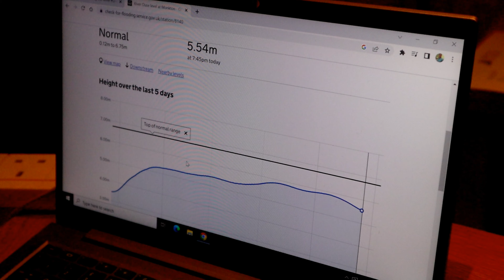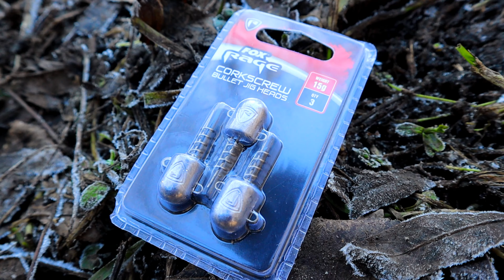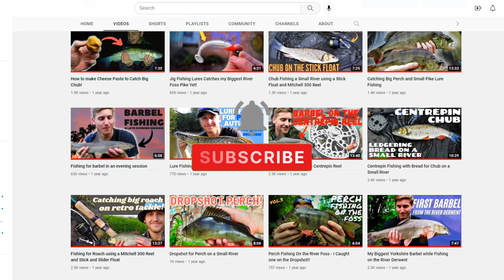River Foss Fishing Vlog 2: Pike on lures and deadbaits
Instalment 2 of the weekly(?) vlog where we talk about pike fishing, run through my lures of choice and how to rig them. I should say no sponsorship from foxrage but if anyone from Fox sees this DM me!